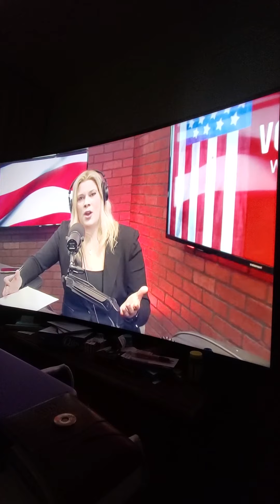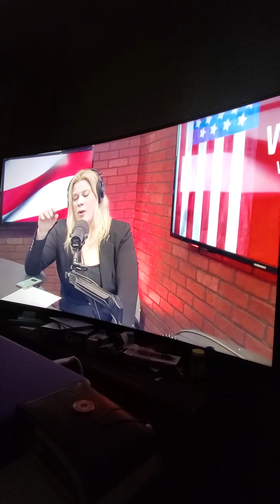Where to buy the Harbinger 2 and so much more free stuff with its purchase before September!!!